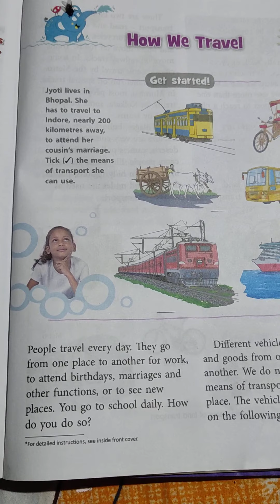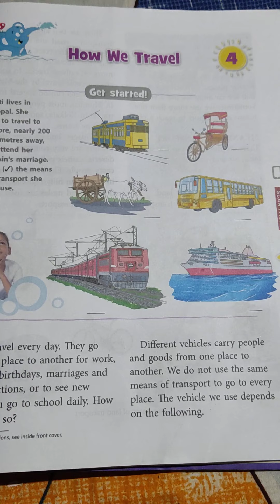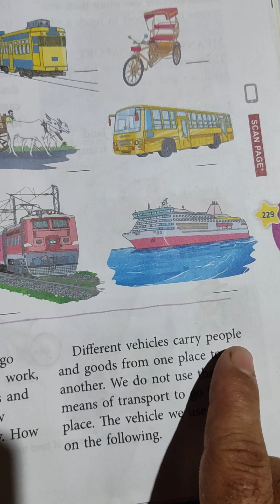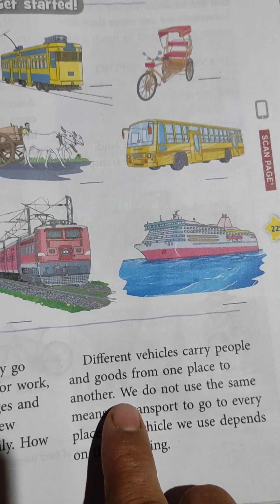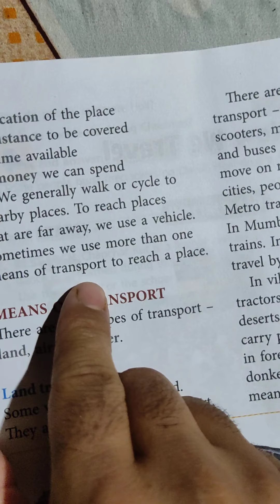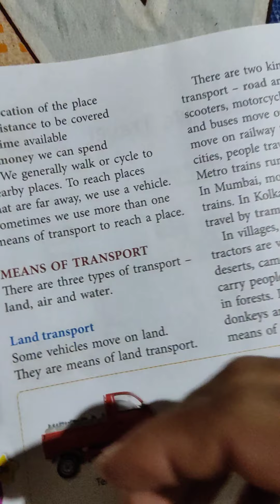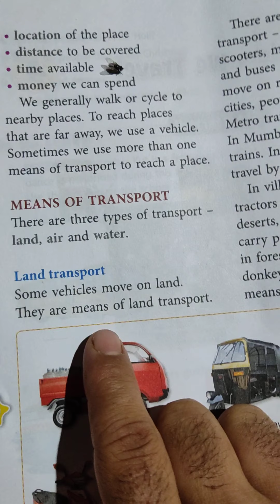class 3rd.....subject s. s. t....